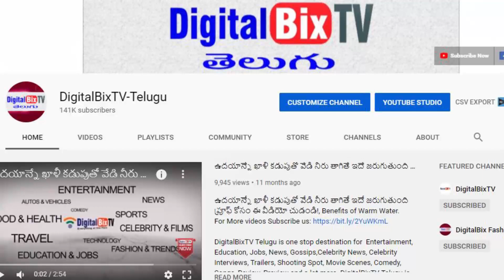సాయంత్రం బంగారం వెండి ధరలు | Today Gold Price In India | Gold Rates Today | Today Gold Rate